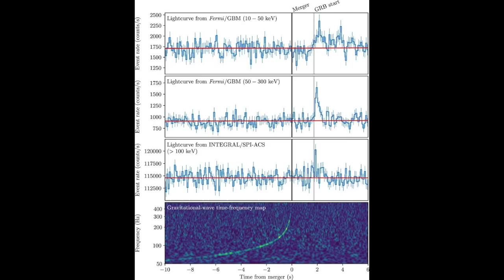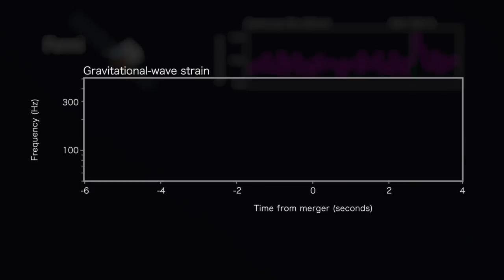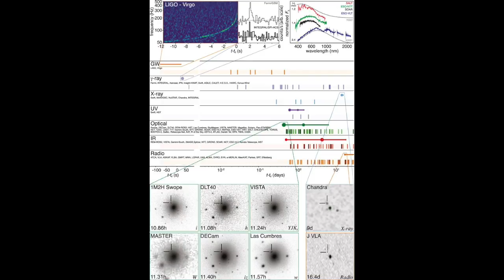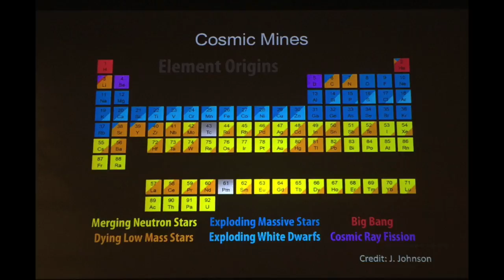Colliding Neutron Stars, Gravity Waves & Gamma Ray Bursters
A pair of neutron stars merged, creating a black hole and a massive burst of energy which was observed by both the Fermi Gamma Ray Monitor and the LIGO/Virgo gravitational telescope. This is the first time a gravitational wave have been matched to a counterpart event in EM Radiation.
The merger was so energetic it created huge amounts of heavy elements and scattered them among the stars, these elements of course are essential to life as we know it.